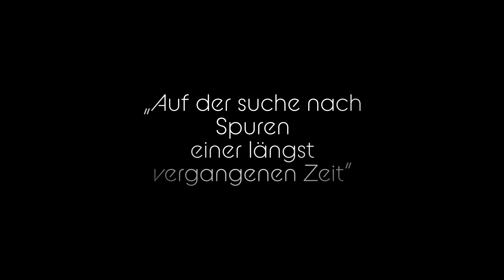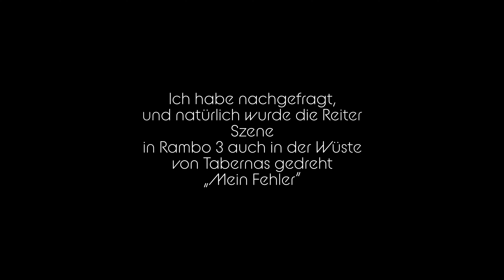Andalusien: "The European Wild West"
In Andalusien unweit von Almeria lieget die Wüste Tabernas, der wilde Westen Europas und in mitten dieser befindet sich "Fort Bravo" eine Western Kulissen Stadt der Traumfabrik aus Hollywood.
der wohl bekannteste Italowestern der dort gedreht wurde ist wohl "Spiel mir das Lied vom Tod, oder auch "Für eine Hand voll Dollar mehr"